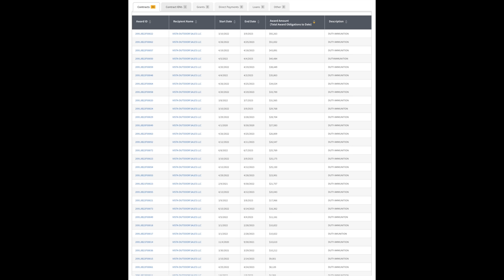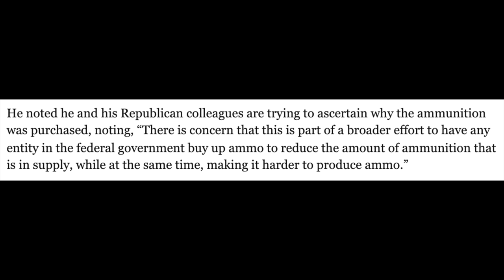IRS Bought $700K In Ammo...In 3 Months! WHY?!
WHAT I USE TO MAKE VIDEOS